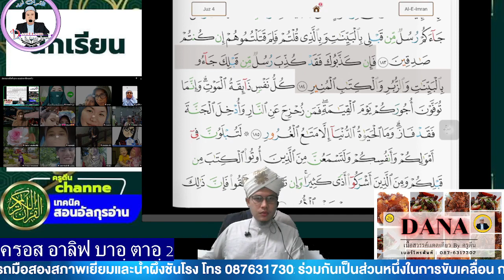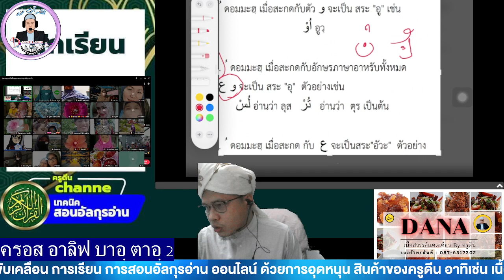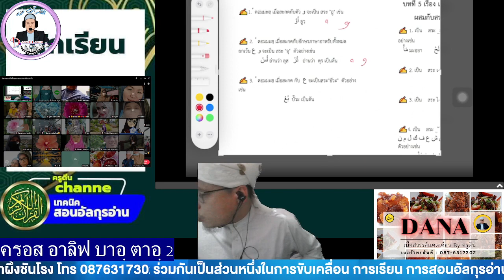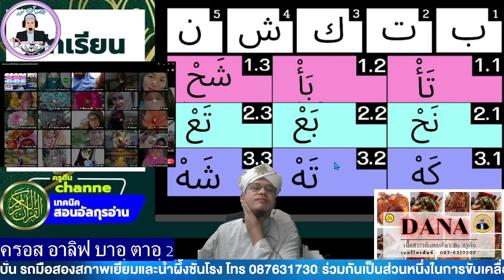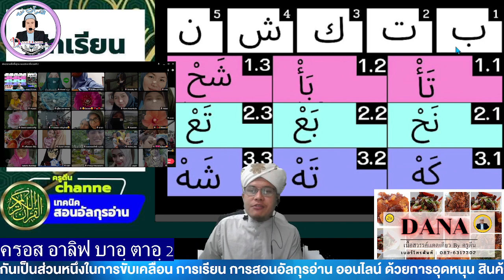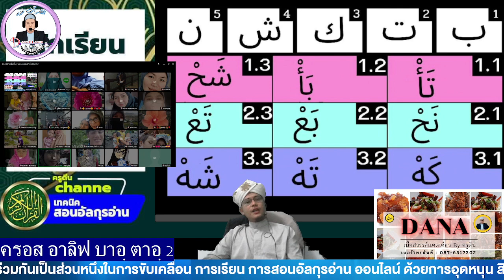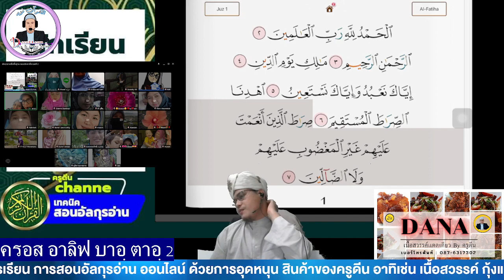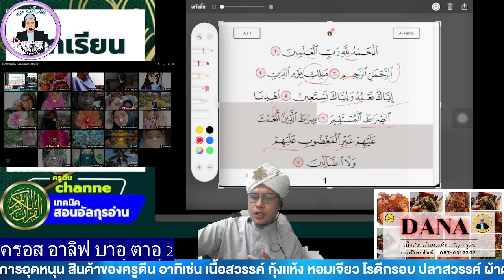รุ่น 2 วันที่ 13 ฝึกอ่านผสมคำฟัตหะ สูกูน บนอักษร 4 ตัว ฮัมซะฮฺ อีน ฮาอฺ หาอฺเล็ก ฝึกอ่านฟาตีหะทีละคน